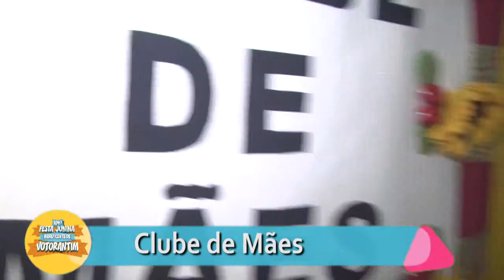104ª Festa Junina de Votorantim - Clube de Mães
104ª Festa Junina de Votorantim - Clube de Mães